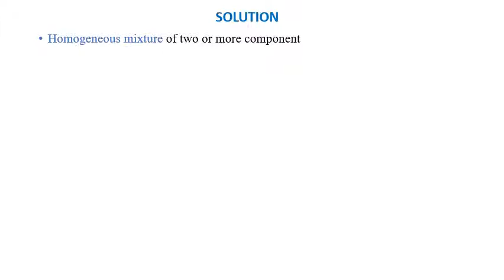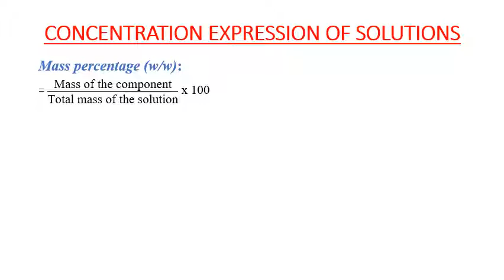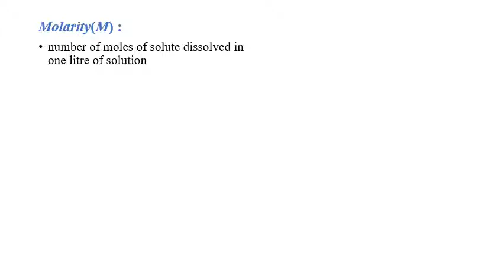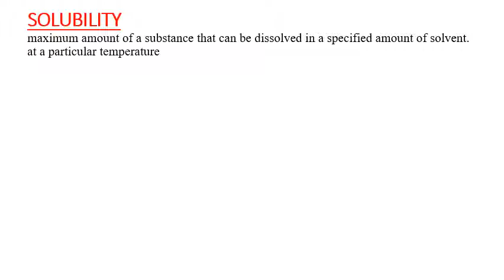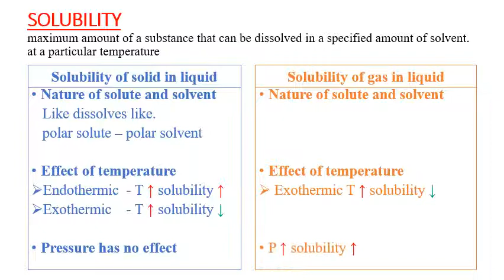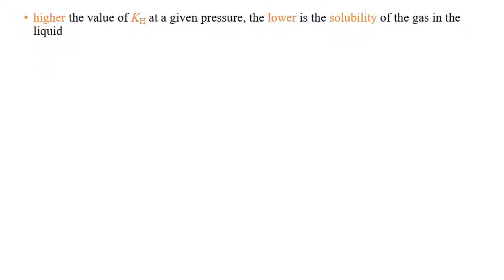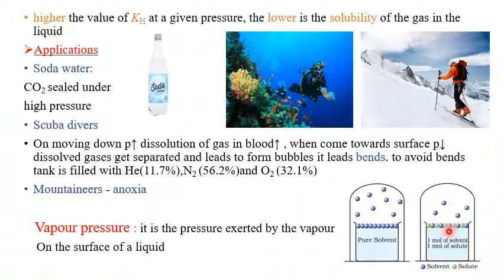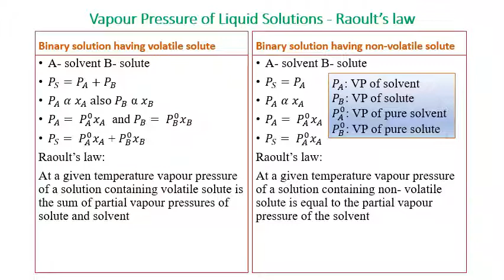SOLUTIONS PART-1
PLUS TWO || CHEMISTRY || EDU HUB